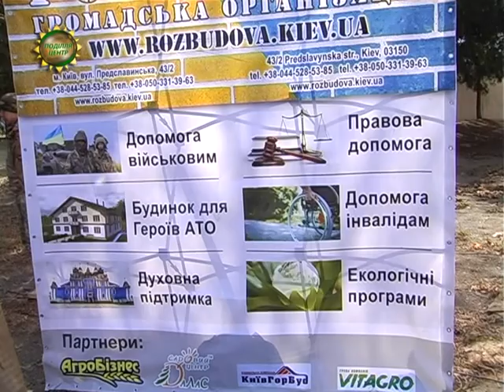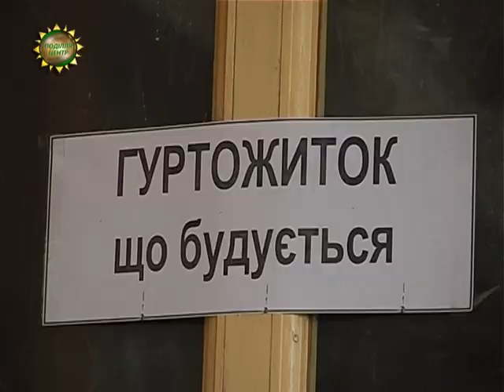ХОДТРК "Поділля-центр" - Десантники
Житло для учасників АТО. Поранені на Донбасі бійці восьмого окремого полку спеціального призначення вже літом отримають власні квартири. Будинок для спецпризначенців на території військової частини зведуть за благодійні кошти вже  до кінця цьогорічного серпня.